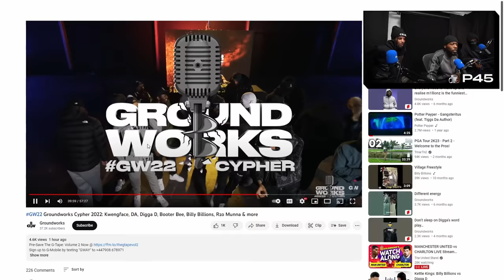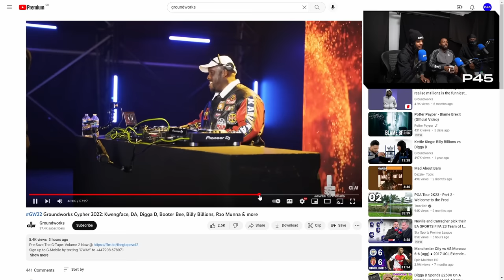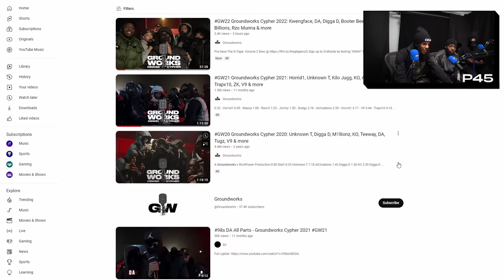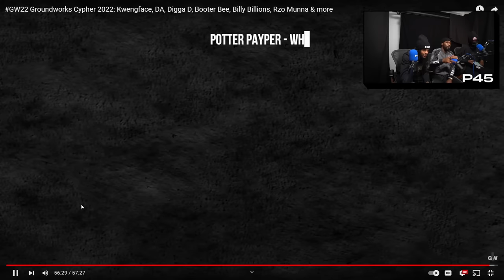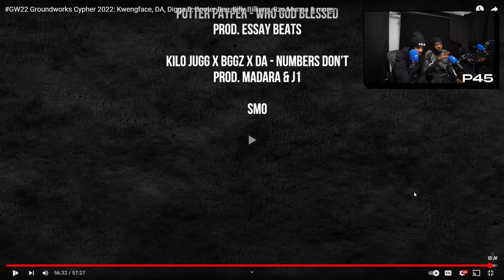Lippy, Horrid1 & Kwengface REACT to the GW22 CYPHER | FULL STREAM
Lippy is joined by Horrid1 & Kwengface to react to the much anticipated GW22 Cypher.